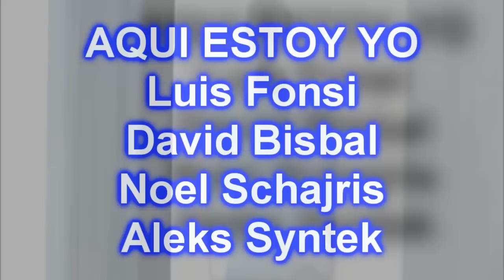Luis Fonsi Aquí estoy yo HD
Aquí estoy yo, abriéndote mi corazón...llenando tu falta de amor...